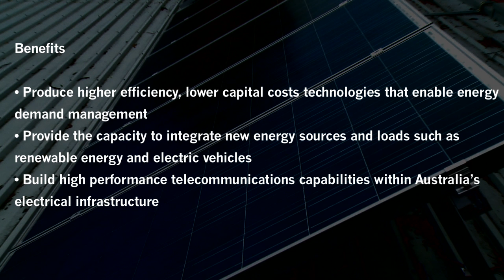Prof. Joe Dong - CIEN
Professor Joe Dong leads the University of Newcastle's Centre for Intelligent Electricity Networks (CIEN), a partnership between the University's Newcastle Institute for Energy and Resources (NIER) and Ausgrid.